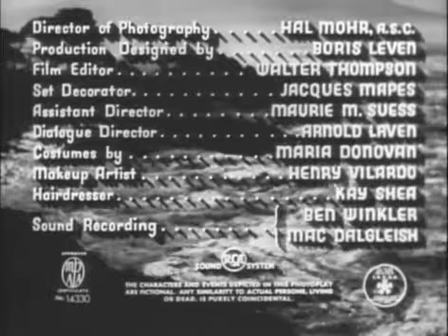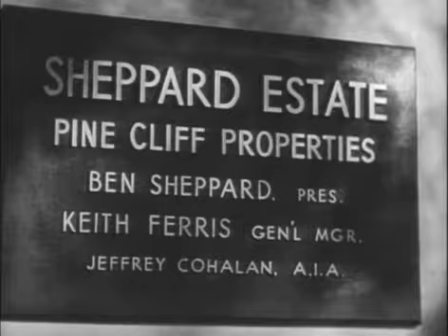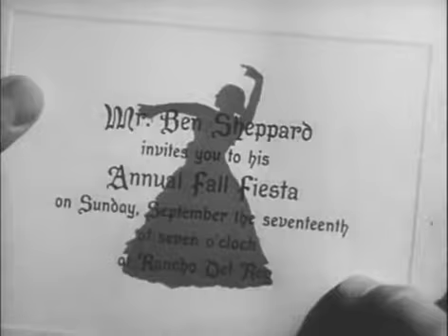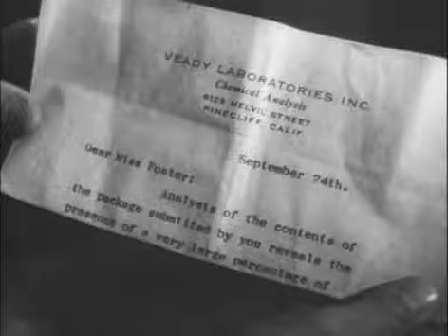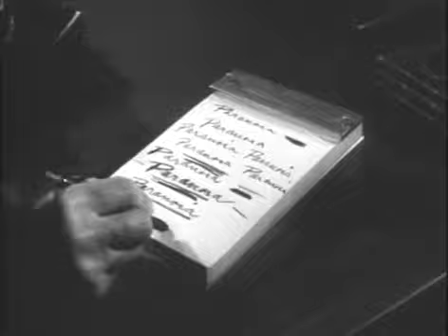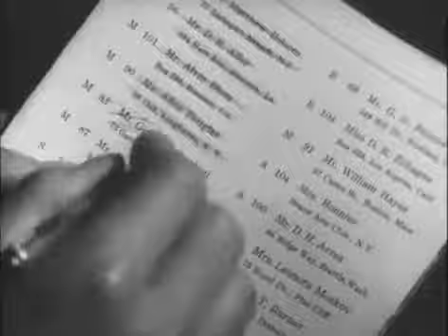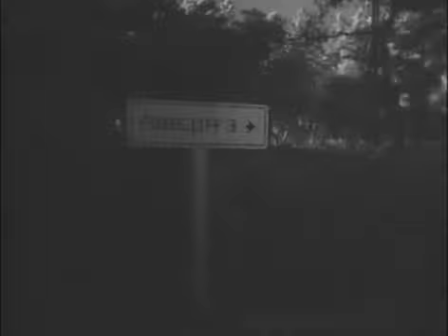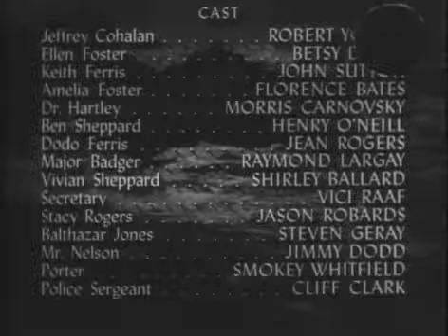The Second Woman 1950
Jeff Cohalan (Robert Young) is a successful architect who spends most of his free time in an isolated modernistic cliff-top home he has designed and built overlooking the ocean. The reason Jeff spends his time alone is because of his responsibility for his fiancées death in a car accident the night before their wedding. When Jeff meets Ellen Foster (Betsy Drake), a young insurance investigator who has come to Carmel to visit her aunt, strange accidents begin to occur in his house with his horse breaking his leg, his dog eating poison, his house burning to the ground, and then having his business sabotaged. Ellen confers with family physician Dr. Hartley (Morris Carnovsky) who thinks Jeff may be suffering from a guilt complex involving the death of his fiancée and may be dangerous to himself and others. When Jeff starts doing strange things in the middle of the night Ellen steps in to prevent any more accidents, but runs the chance of endangering her own life.